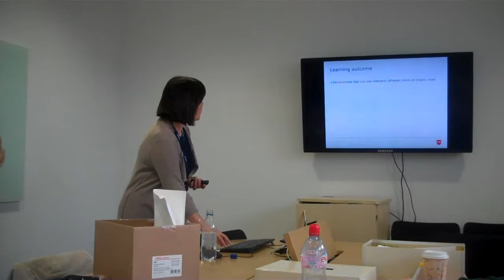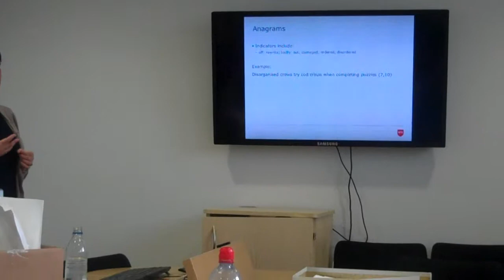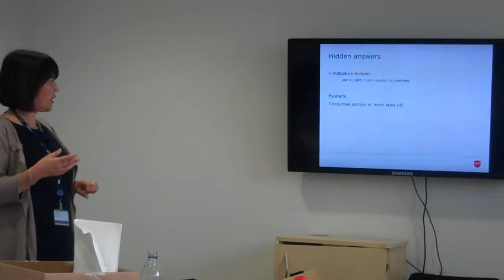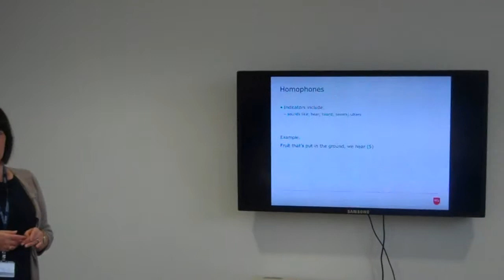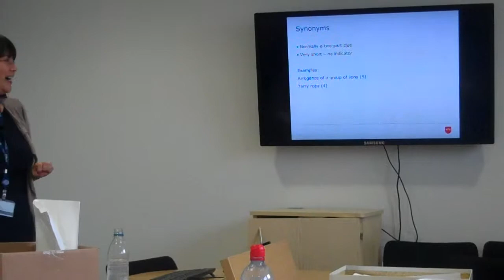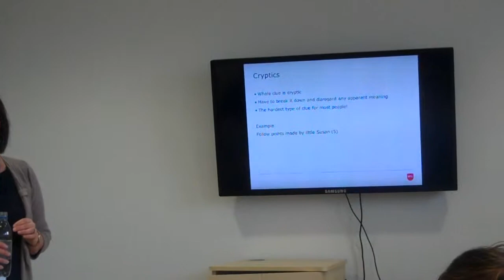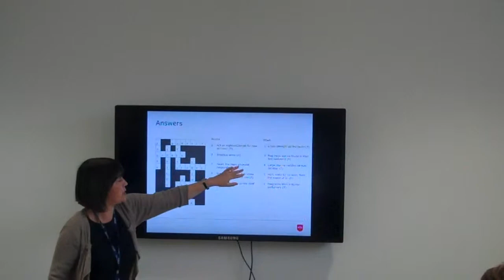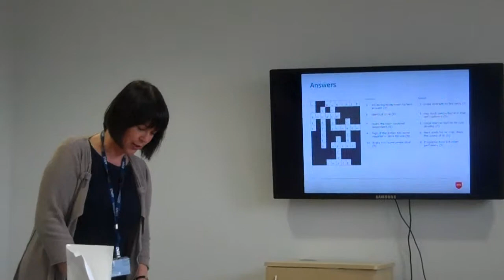Demystifying cryptic crosswords